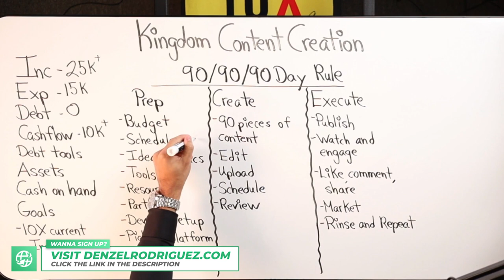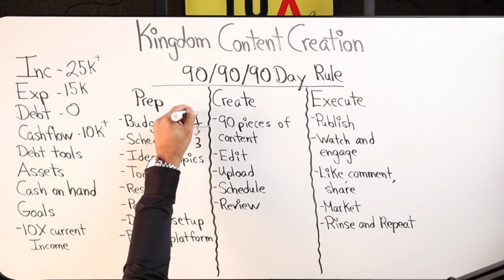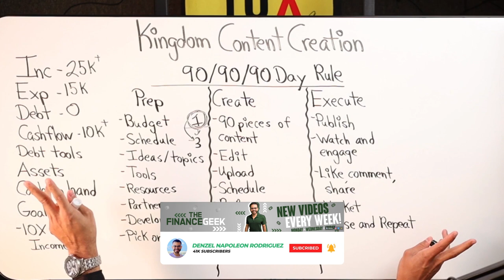Know Your Top 3 Messaging Pillars For Content Creation